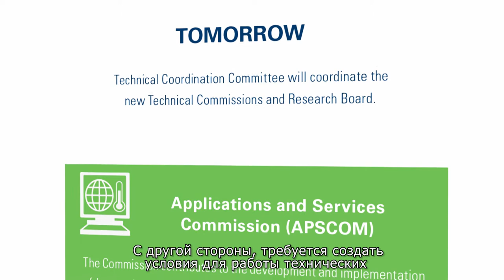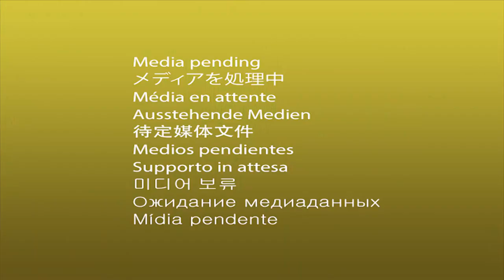WMO Governance Reform Video (Russian subtitles) - 2018